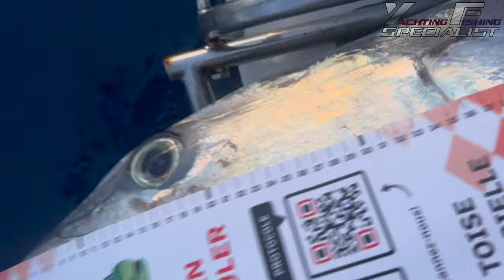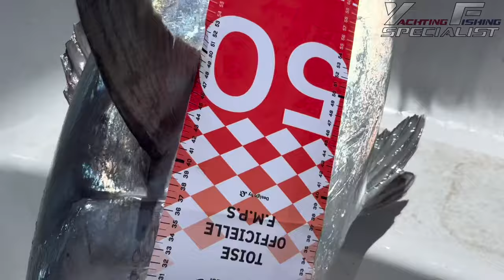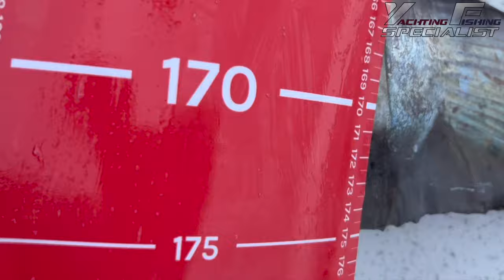Six days of jigging and popping in Seychelles - YFS Catamaran fishing trip Seychelles 2023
Here we are coming out with one of our last video regarding fishing in the Seychelles. After a hard time in November with boat issues we are rolling back and ready to smatch! Jigging and popping in the Seychelles is still not know by many people but allowing to kick some big ass. During that express fishing trip we have been targeting big dogtooth tunas, gt and many other species from the idian ocean. A big thanks to the Navigator fishing team from Spain and to our friends from Tanzania!

For people who don't know about big game fishing in Seychelles, this video is one introduction of what you can target when booking a fishing trip with us. We are specialized in catamaran fishing trip, so we can go fishing where speedboats cannot. From 5 to 10 fishing days in Seychelles, we can organise your next adventure with a boat matching fishing requests. If you do not know yet about popping and jigging in the Seychelles do not wait anymore and reach us out.

We know how important is to ensure the success of a fishing trip. You guys are waiting for those kind of trips during the all year. So ensuring a great trip is what lead our interest. They are many islands that you can fish from the Seychelles. No matter if you are a bigger or one experimented fisherman, we are building trips according to your fishing interest.

Outer islands or inner islands, they are many kind of possibilities for organizing your next fishing trip in the Seychelles. Amirantes Islands, Alphonse, Coetivy, Bird and Denis Islands ...Depending the season, the weather and the fishing target, we will adjust the itinerary so we make sure your trip will be a success.

We are operating in the Seychelles since more than 7 years and know what can make the different. Booking a fishing trip in the Seychelles is not something easy as many operator are trying to improvise themselves as fishing guide. Spots are tricky and logistic drastic. So if you are looking to book a fishing trip in Seychelles, makes sure you are going with the right person. If you plan to book a trip with us. The all expedition will be supervised by our team. Managing to make you reach your fishing ambitions is what give us satisfaction. So if you are reading those words, the only thing you have to do, is to get in touch by email or by whatssap and we will care about the rest. Our team is available 7/7 - 24h/24h.

Quick intro about the fishing : Big game fishing in the Seychelles is allowing to target legendary fish. For jigging, please go for a PE8 combo and for popping go for a PE10. Barbless hook mandatory for popping. Regarding jigging please bring at least 5 jigs per days.

Jigging and popping in the Seychelles is a unique opportunity that we are inviting you to discover joining one of our fishing charter.